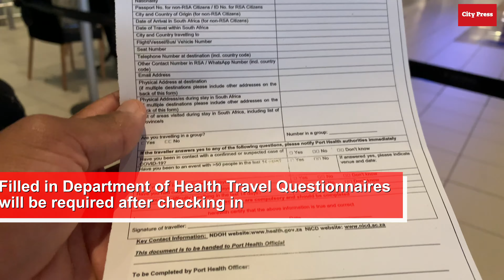International travel during a pandemic: How safe are you really?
President Cyril Ramaphosa’s announcement on November 11, that level 1 restrictions will be relaxed, was welcomed by many, including the airline industry. But how safe will travellers be?